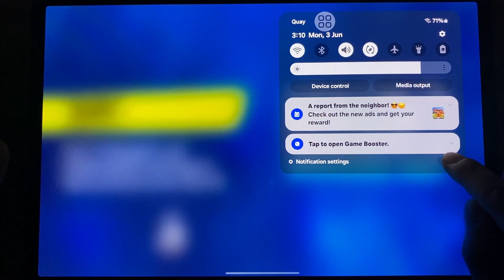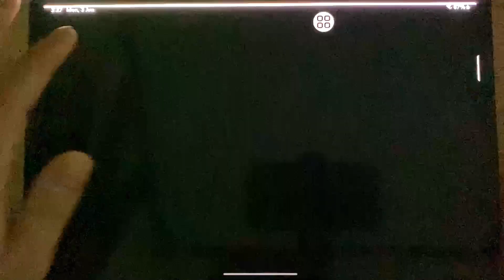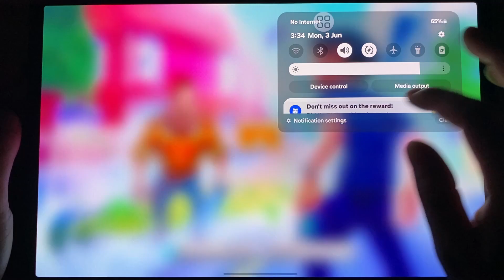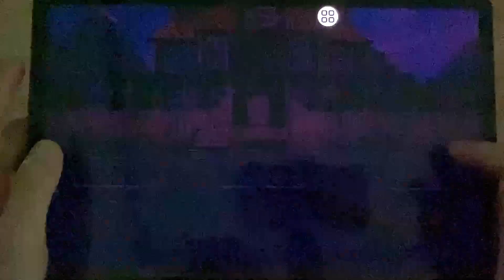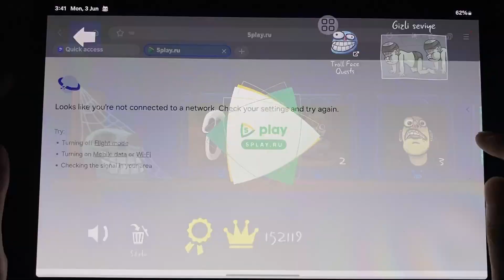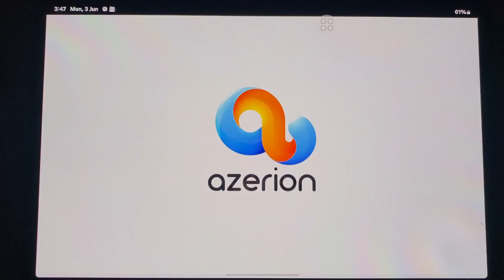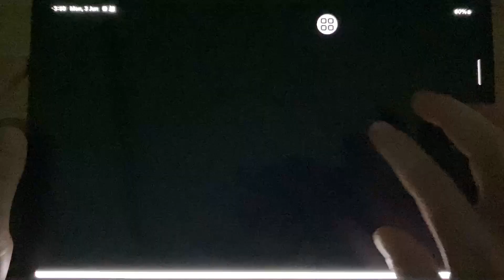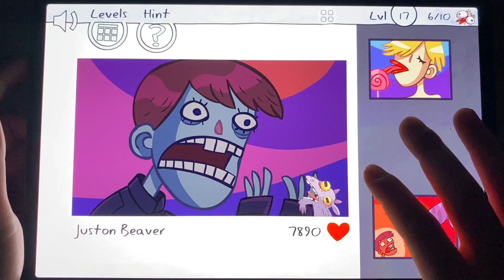Dark Riddle,Dark Riddle 2-Mars,Dark Riddle-Story Mode,Dark Riddle 3,Troll Quest Horror...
Thank you for your interest and following my channel😍😍